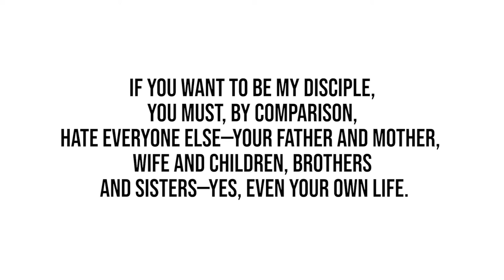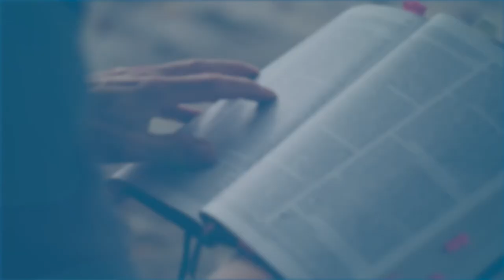Luke 15 | Daily in the Word | Pastor Joe Prestridge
Daily in the Word | Pastor Joe Prestridge | Thursday, March 17 2021